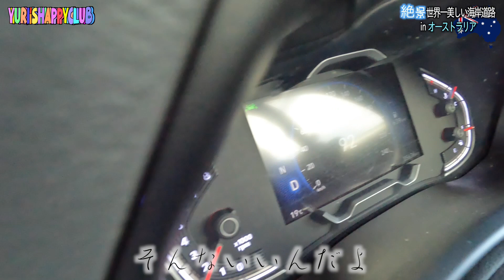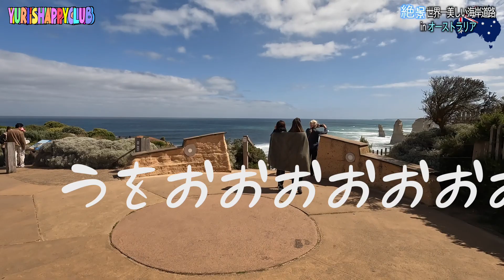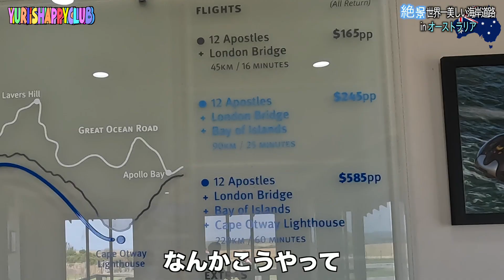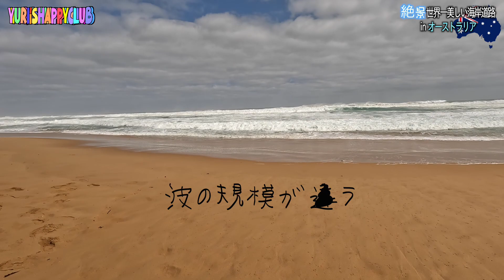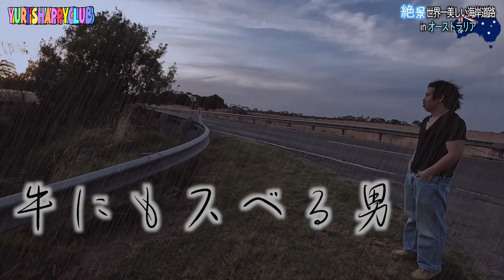グレートオーシャンロードが絶景すぎる！！ [English sub]